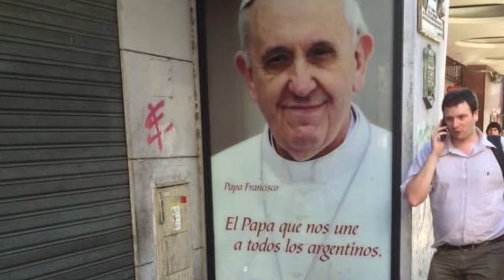Escapade à Rome